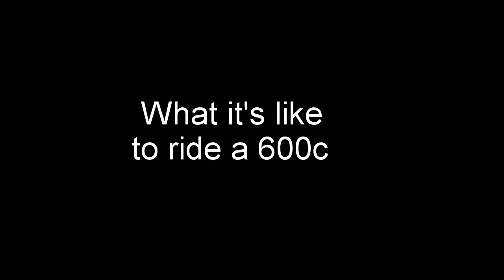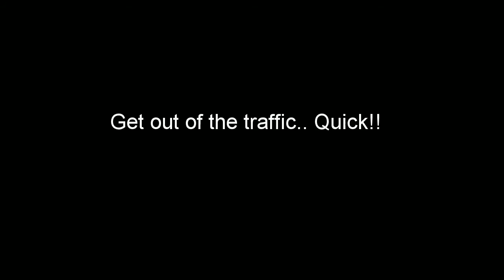What its like to ride a 600cc in city |benelli tnt 600i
Hi everyone.. my first attempt at the intro.. hope you guys like it.. cheers..